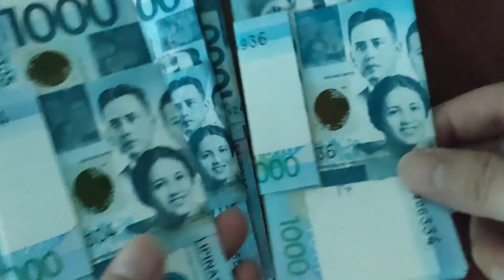20 year mortgage rates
20 year mortgage rates